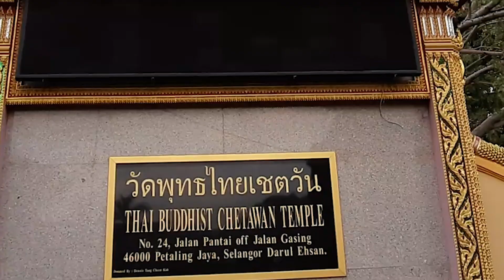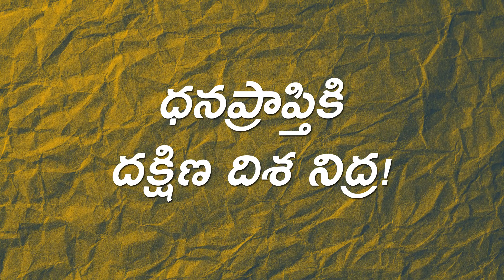Sleep Southerly for Money I గణపతి - స్వస్తిక్ I ధనం! దక్షిణం!! I in Telugu I By Daivamm Digital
దైవమ్ డిజిటల్
1 ఆగస్టు 2021, ఆదివారం
శ్రీ ప్లవ నామ సంవత్సర ఆషాఢ మాస బహుళ అష్టమి

ధనం! దక్షిణం!!

శ్వేతార్క గణపతి, స్పటిక గణపతి, గణపతి రుద్రాక్ష, గణపతి యంత్రం, గణపతి శంఖం, పాదరస గణపతి, సన్ సితారా గణపతి, పగడ గణపతి… ఇలా గణపతికి అనేక రూపాలు. మీ కోరిక తీరడానికి తగిన గణపతి మూర్తిని పూజించాలి. 'స్వస్తిక్' అంటే 'శుభం’. స్వస్తిక్ గుర్తును ప్రపంచంలోని అనేక దేశాల ప్రజలు పూజిస్తున్నారు. ఇది హిందువులకే పరిమితం అనడం అర్ధసత్యం.

మంచం మీద ఎడమ వైపుకు తిరిగి నిద్రించడం అలవాటు చేసుకోవాలి. తూర్పు దిక్కుకు లేదా దక్షిణ దిశకు తల ఉంచి నిద్రించాలి. ఉత్తరం  లేదా పడమర వైపుకు తల పెట్టుకొని పడుకొంటే ఆయుష్షు తగ్గుతుంది. శరీరంలో రోగాలు ఉత్పన్నం అవుతాయి.

తూర్పు దిక్కుకు తల పెట్టి నిద్రిస్తే ఉన్నత విద్యావంతులు అవుతారు. దక్షిణం వైపు శిరస్సు పెట్టి నిద్రించే వారికి ధనం, ఆయుష్షు వృద్ధి చెందుతాయి. పడమర వైపుకు తల పెట్టుకొని పడుకొంటే ప్రబలమైన చింత కలుగుతుంది. ఉత్తర దిశకు శిరస్సు ఉంచి నిద్రిస్తే కీడు తప్పనిసరి. ఆయుష్షు క్షీణించి మృత్యువుకు దగ్గరవుతారు.

సొంత ఇంట్లో తూర్పు దిక్కుకు, అత్త వారింట్లో దక్షిణం వైపుకు, విదేశాల్లో పడమర వైపుకు శిరస్సు ఉంచి నిద్రించాలని శాస్త్రం చెబుతోంది. ఉత్తరం వైపుకు తలపెట్టి ఎప్పుడూ, ఎక్కడా పడుకోకూడదు.

ధన సంపదను కోరేవారు అన్నం, ఆవు, గురువు, అగ్నిదేవతా స్థానాల పైభాగంలో నిద్రించడం మంచిది కాదు. ధాన్యాగారం, గోశాల, గురుస్థానం, వంటగది, పూజా మందిరం.. వీటిపైన పడకగదిని ఏర్పాటు చేయకూడదని శాస్త్రం ప్రకటించింది.

పగటి నిద్ర మంచిది కాదు. వ్యాధి పీడితులు లేదా వృద్ధులు, దైవ వ్రతాచరణ, పూజ కారణంగా ముందు రోజు రాత్రి జాగరణ చేసిన వ్యక్తులు పగటిపూట కాసేపు పడుకోవచ్చు.

వీడియో విశేషాలు
Timestamps:
00:00 - ఇంట్రో
01:00 - గణపతి పూజ పవిత్ర కార్యం
02:04 - స్వయంభూ సంబంధం
03:48 - గణపతి ఆరాధన! కష్టాల నివారణ!!
04:35 - LIKE & SUBSCRIBE
05:05 - శ్వేతార్క గణపతి
05:40 - స్పటిక గణపతి
06:18 - గణపతి రుద్రాక్ష
06:41 - గణపతి యంత్రం
07:04 - గణపతి శంఖం
07:30 - పాదరస గణపతి
07:51 - సన్ సితారా గణపతి
08:21 - పగడ గణపతి
08:51 - గణపతి పూజా విధానం
09:33 - శుభ - లాభ సూచిక స్వస్తిక్!
10:37 - స్వస్తిక్ అందరిదీ!
11:56 - స్వస్తిక్ రెండు విధాలు
12:57 - స్వస్తిక్ గ్రంథం
13:39 - స్వస్తిక్ అర్థం
14:44 - LIKE & SUBSCRIBE
15:15 - సమస్యకు పరిష్కారం చెప్పే దిక్కు
16:17 - కార్యదక్షతకు వాస్తు సూత్రాలు
18:03 - ధనప్రాప్తికి దక్షిణ దిశ నిద్ర!
19:43 - శుభమ్